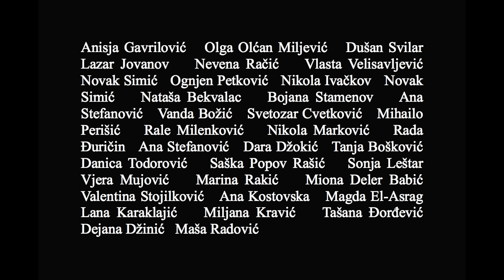Tajna Crne Ruke 2016 trailer